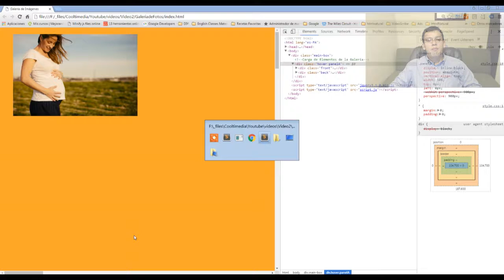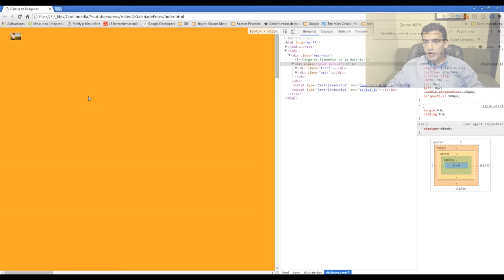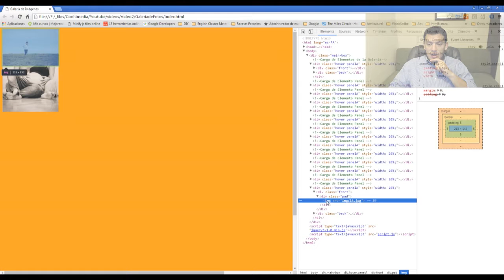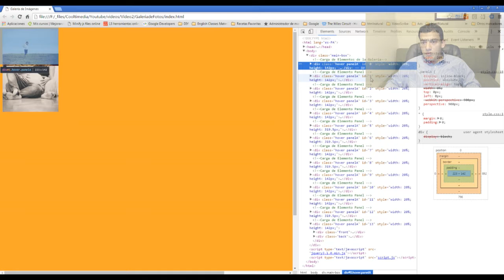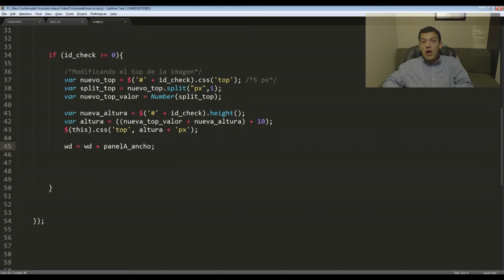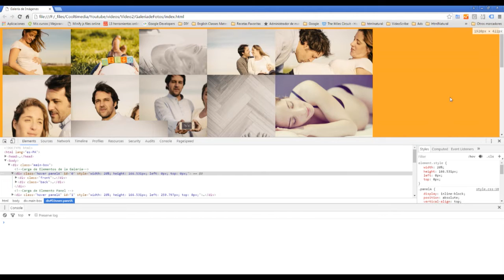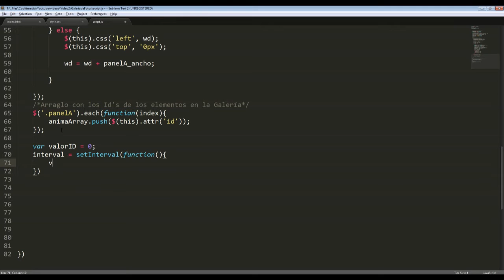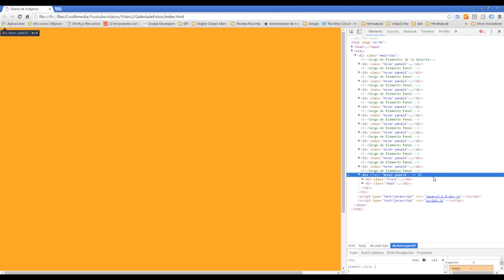Galería de Imágenes Animada con Javascript y CSS - Parte 3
Interesante proyecto sobre como crear una galería de imágenes animada con Javascript y CSS desde cero.  Este vídeo es de la tercera parte con todo lo necesario para armar tu propia galería de manera rápida.

Puedes unirte a nuestro grupo de Meetup styleLeading donde hacemos proyectos en vivo y conversamos sobre diseño y desarrollo de sitios web, todos los jueves a las 7:30 p.m. hora de Panamá.  Más detalles en el enlace: